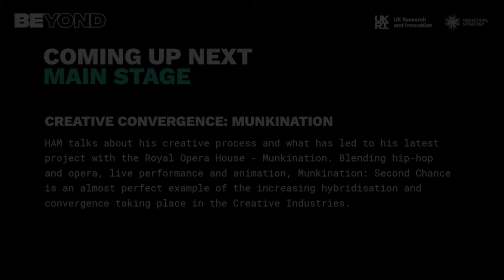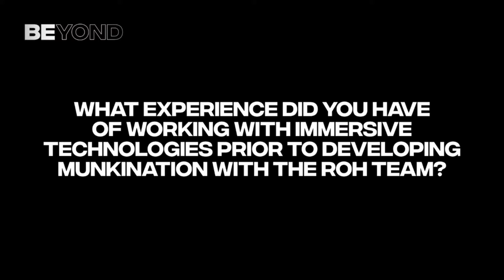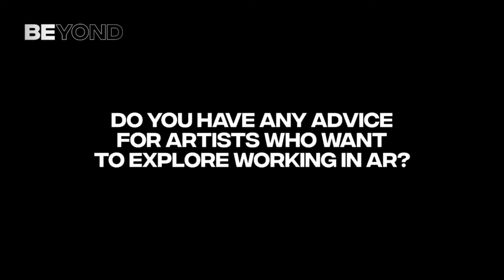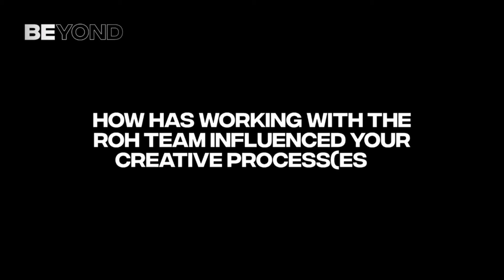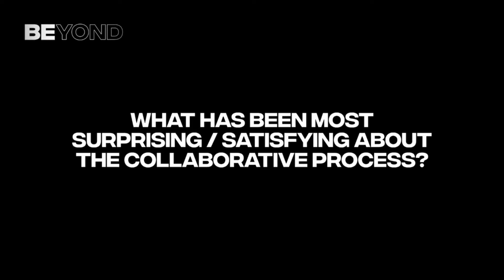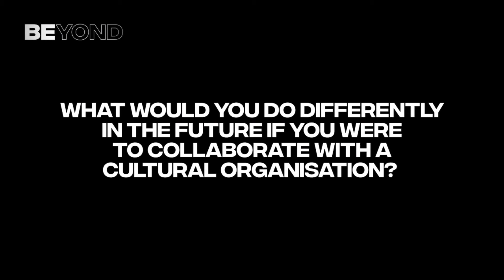Creative Convergence: Munkination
HAM talks about his creative process and what has led to his latest project with the Royal Opera House - Munkination. Blending hip-hop and opera, live performance and animation, Munkination: Second Chance is an almost perfect example of the increasing hybridisation and convergence taking place in the Creative Industries; using VR to create pop-up immersive installations that teleport small groups into a provocative adventure exploring climate change.